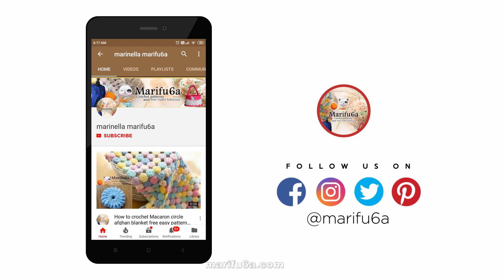How to crochet colorful ruffle stitch for blanket simple tutorial by marifu6a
In this video I show how to crochet simple colorful ruffle stitch for blanket simple tutorial by marifu6a